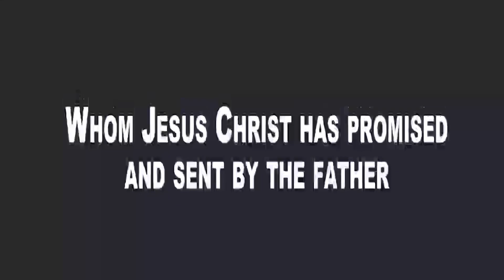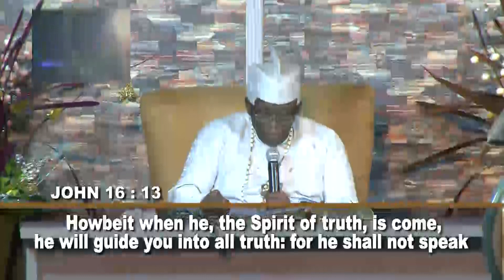EPISODE 12 MISSION OF THE ANOTHER COMFORTER 22